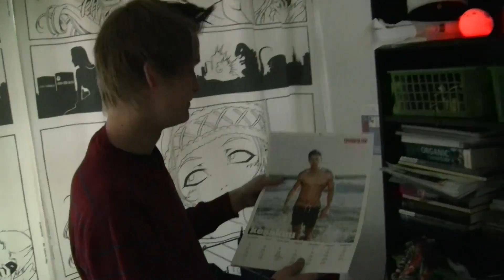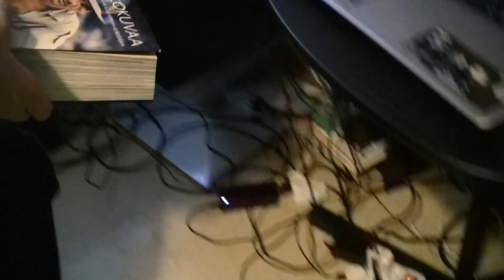Cribs: RaitzeRin Palatsi (+ Setup kamaa)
Esittelen kämpän Cribs -tyyliin!